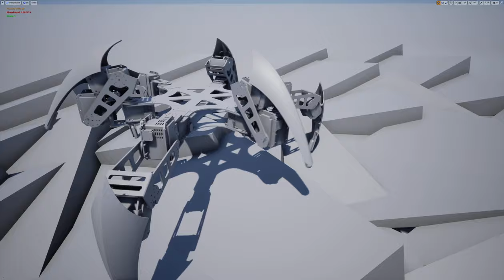Improved IK System for Legs in C++: Tripod Gait Walking Loop!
Check out the latest updates to the IK system for the legs! I've converted most of the code to C++ for improved speed and efficiency. It was a bit of a challenge, but I've figured out how to create a tripod gait walking loop that looks great. Check out the video to see it in action!